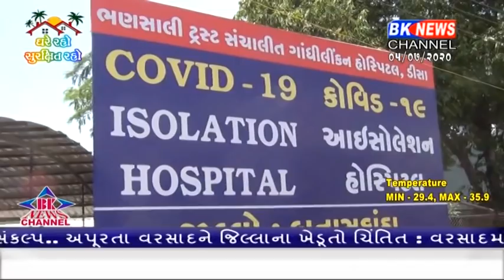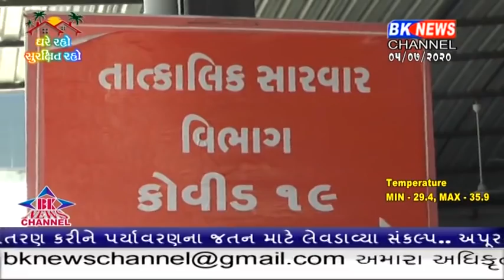ડીસામાં આવેલી કોવિડ-૧૯ હોસ્પિટલમાં સારવારનો અભાવ હોવાના આક્ષેપો થઈ રહ્યા છે.